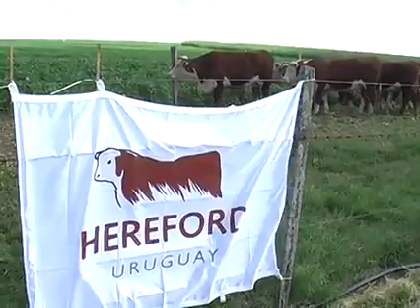infolink.tv - Uruguay - Se prepara Expoactiva 2014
Expoactiva Uruguay –
Expoactiva Nacional 2014 también contará con una importante presencia ganadera. Según parece la lechería uruguaya estará representada mayoritariamente por la Raza Holando.  También los caballos serán protagonistas en esta muestra del campo oriental y han asegurado su participación las razas Criolla, Apaloosa, Cuarto de Milla y Árabe. Están previstos sendos remates ganaderos manejados por rematadores locales.
El acontecimiento se llevará a cabo del 19 al 22 de marzo de 2014 en el predio que se encuentra en el Km. 255 de la Ruta Nacional Nº 2 en el departamento de Soriano, a 25 kilómetros de la ciudad de Mercedes.

ENTREVISTA: Mauricio Tourón – Dir. ARS – A cargo de área ganadera.
Habla de remates ganaderos de equinos (Razas Criolla, Apaloosa, Cuarto de Milla y Árabes) y bovinos lecheros (Raza Holando) que se están organizando para la Expoactiva Nacional y que estarán a cargo de prestigiosos martilleros uruguayos.